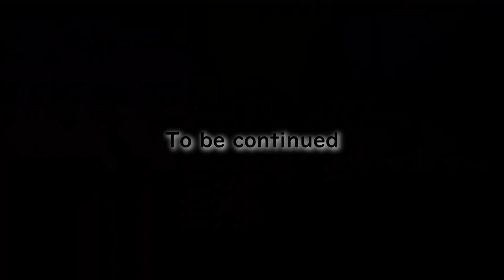Lethal Company, but the laser pointer can detonate mines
Lots of explosions this time